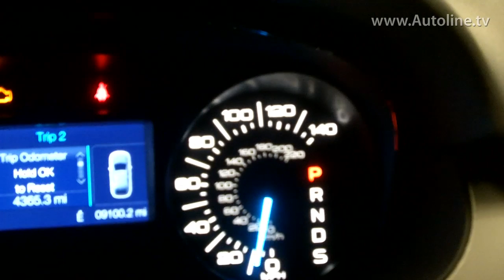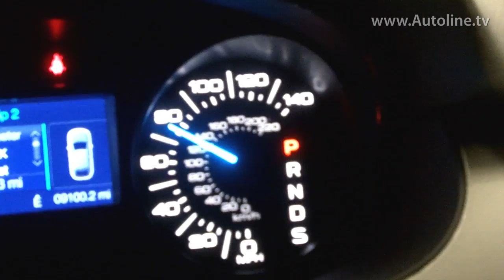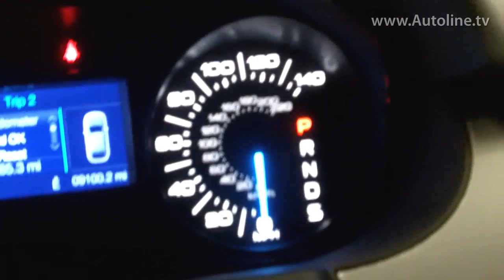Cheap and Easy Solution to Prevent Your Car From Being Hacked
Recently an Israeli software company called TowerSec visited the Autoline Studios. It claims it has come up with a software patch that can be added to any Electronic Control Unit or ECU on a car that can stop hackers cold. Yuval Weisglass is the CEO of the company, and he explains what their software can do.